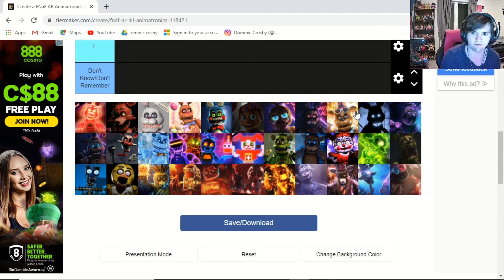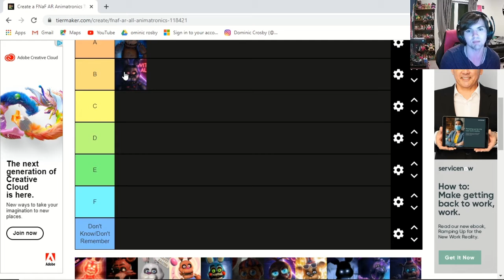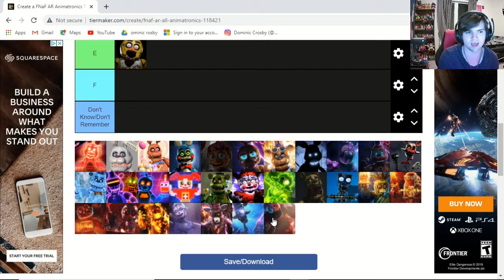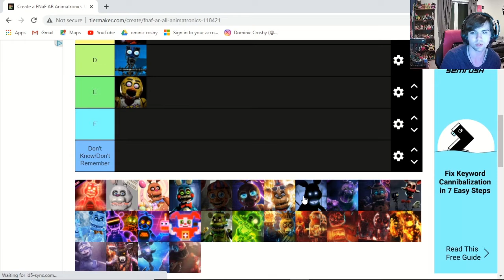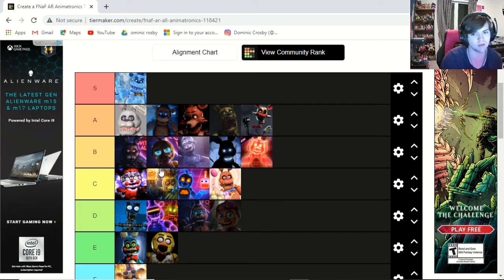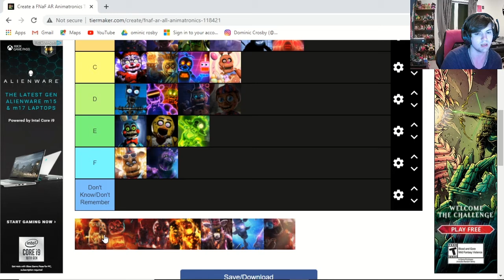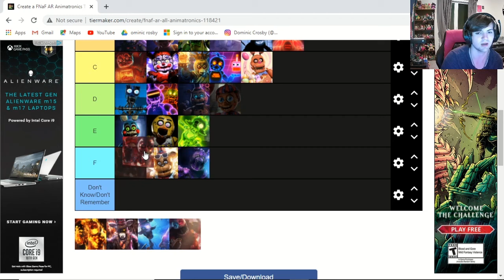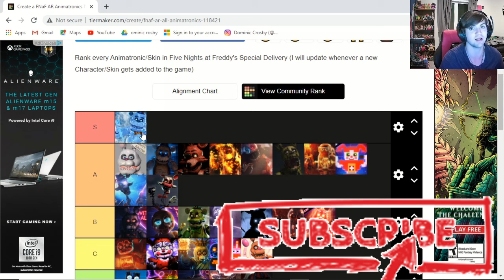FNaF AR Tier List!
Salutations NickiRickies today we are doing a fnaf ar tier list! I hope you enjoy!